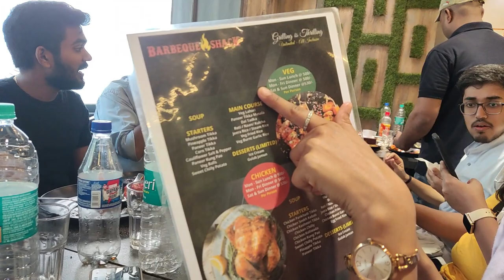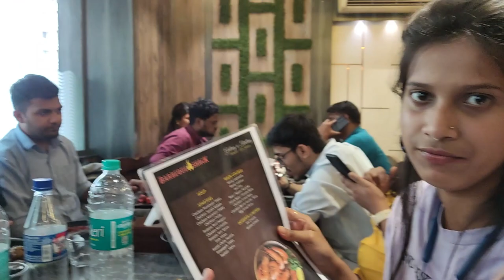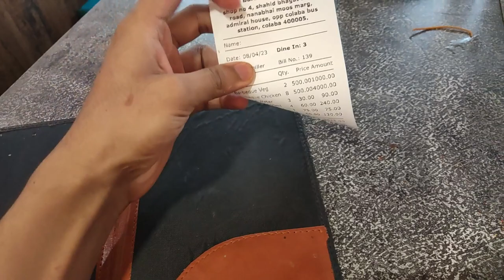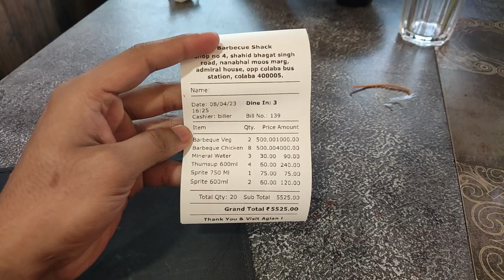Unlimited food in Barbeque shack mumbai | 500₹ /- only | Funny Vlog with cousin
People's in Vlog:
Prajwal Parab
Siddhesh Sawant
Srusthi Parab
Shraddha Parab
Aarya Parab
Purva Parab
Pratham Kanade
Kushal Chatim
Arnav Shinde
Swapnil Parab

In this video we had eat all the special dishes of barbeque shack and we had discussed it's all prices . we had visited barbeque shack for showing you the best funny technique of eating food in very large amount. This is my family and we had really good time in this place. we had visited barbeque Shack in colaba and enjoy unlimited food.

   Don't be shy , enjoy the life fullest and do whatever you like to do the most.